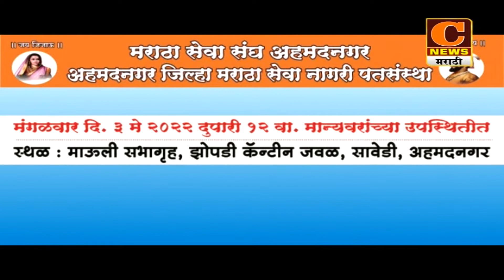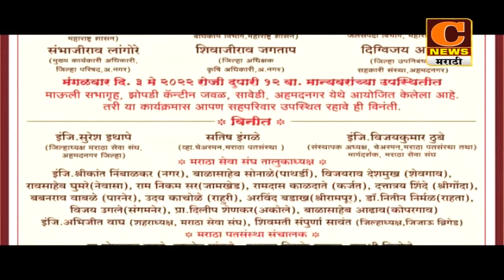नगर - मराठा सेवा संघ,जिल्हा मराठा सेवा नागरी सह.पतसंस्थेच्या संयुक्त विद्यमाने कृतज्ञता सन्मान सोहळा